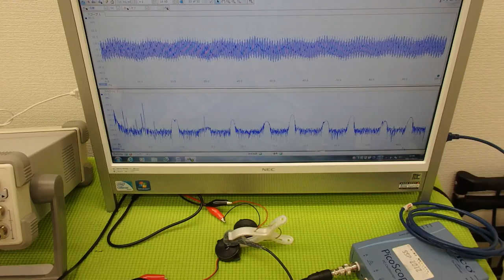音圧測定装置：超音波テスターを利用した実験動画 ultrasonic-labo